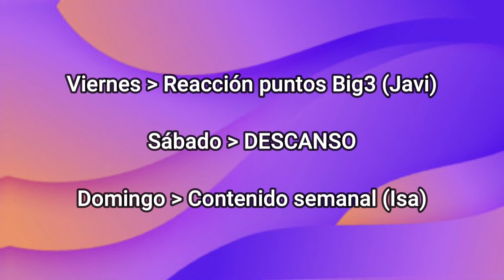CONTENIDO SEMANAL 25-31 JULIO 🗓